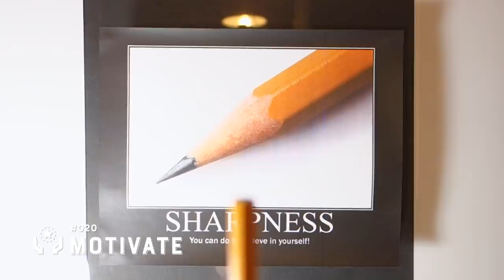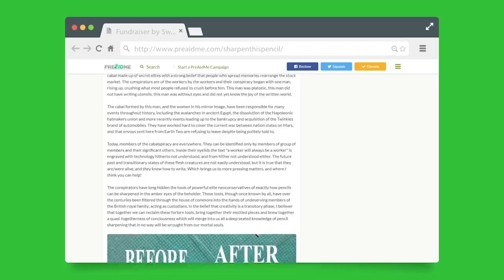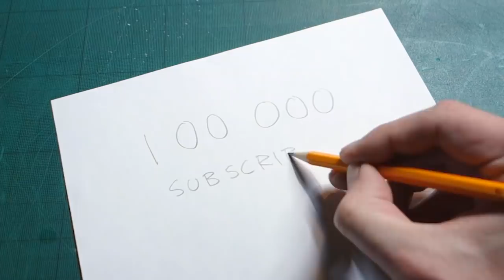100 Ways to Sharpen a Pencil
Did you ever make the mistake of buying non-pre-sharpened pencils, also known as dull, or useless, pencils? Look no further! Follow along on a journey that spans multiple disciplines, to find the best* way to sharpen a pencil!

This video signifies a milestone for the Switch & Lever channel, passing 100k subscribers! We're doing a small stylistic reboot, and gathering new energy for future videos to come.

*not the best

Icons:

Pliers by Arafat Uddin, Fan by b farias, Sandpaper by Daniel Luft, Chisel by Ben Davis, Plant by Vector Box, cleaning by Shastry, saw by Aman, Magic Wand by Nikita Kozin, Lathe by Ben Davis, portal by Gregor Cresnar, nail by Cuby Design, nose by Sergey Demushkin, USB by Shastry, Knife by James Viola, Sandwich by AomAm, Air Compressor by Smalllike, Wedding Car by icon 54, Drug by Smalllike, motivation by Nithinan Tatah, animation by Matt Wasser, flash by Arthur Shlain, Car Door by Wuppdidu, Fire by Mihail Zhukov, impact by Marie Van den Broeck, Neptune by Kate Kobielsky, Road by Saifurrijal100, sh*t by Icon Island, drill by Turkkub, mine Hand Plane by Ed Harrison, mine Firecracker by Olivia, saw by jon trillana, grinder by Ross Naumov, screw by Kick, anger by b farias, Grater by Andi Nur Abdillah, Scooter by BomSymbols, Machete by HIDEYUKI NOZAKI, Door by yanti anis, Worried Speech Bubble by Akshar Pathak, ask by zidney, Melting Clock by emilegraphics, Bomb by Vector Box, Saw Blade by Nick Green, ice cube by Deemak Daksina, CNC by jon trillana, Gecko by Anton, Gun Toys by Berkah Icon, Mushroom by Haik Dettmann, Falling Piano by Luis Prado, Rotary Tool by Nick Green, Helicopter by Deemak Daksina, Crab by Iconic, Digitalization by Insticon, power socket by icon 54, Laser Eyes by Gan Khoon Lay, Band Saw by Krista Glanville, nachos by AomAm, air hockey by Creaticca Creative Agency, hammering by Dev Patel, Blender by b farias, Camera Lens by Lívia Goto, Magnifying Glass by n.o.o.m., don't by Julio Yanes, High Voltage by pictohaven, Pentacle by Avana Vana, Precision Blade by Jacqui Painter, Flip Book by Hea Poh Lin, cat sitting by Denis Sazhin, Crowdfunding by Gregor Cresnar, chef knife by Ben Davis, Businessman Pushing by Gan Khoon Lay, Sports by Minh Do, bolt by Ayub Irawan, shopping by Adrien Coquet, what by Paffi, Escape by Blaise Sewell, Dentures by Isabel Martínez Isabel, Pencil by Smalllike, Waiting by Yuvika Koul, Syringe by David, drill by b farias, Razor by Saeful Muslim, Prehistoric Man with Fire by Gan Khoon Lay, boiling pot by Soodam Elesti Lee, Blackhole by Michael Senkow, meditate by Roy Charles, Coping Saw by Cuby Design, prosciutto by Francesca Ameglio, hen by Symbolon, Hand pencil sharpener by Chanut is Industries, Pencil Sharpener by b farias, all from the Noun Project.